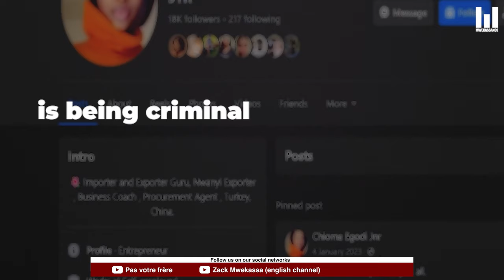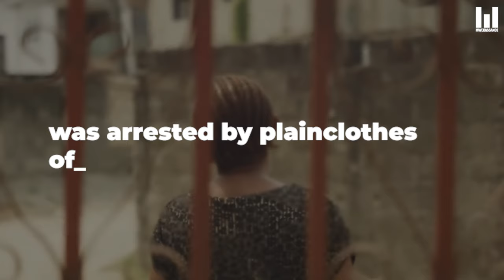NIGERIA MUST STOP !